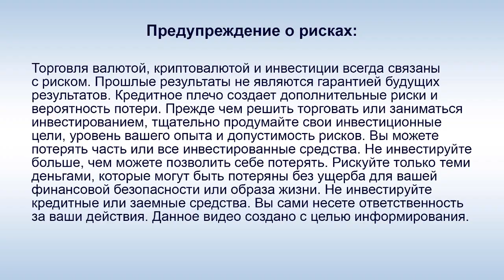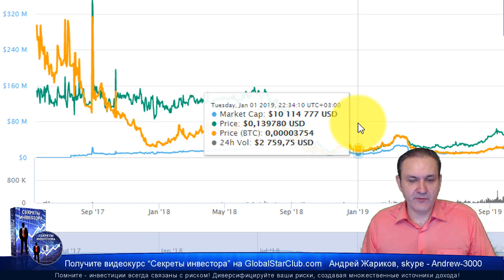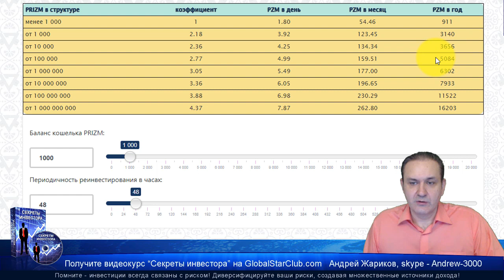PRIZM 2020 - Паровоз 968% годовых